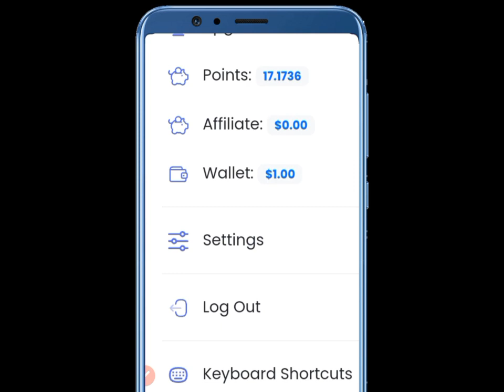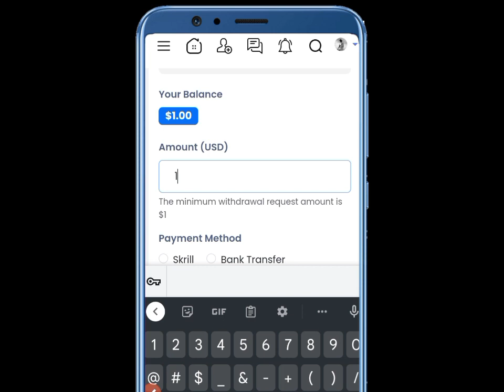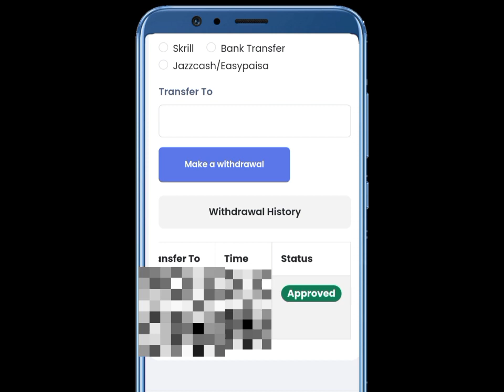Xdream.pk website withdraw proof | xdream website real or fake | live proof 2023